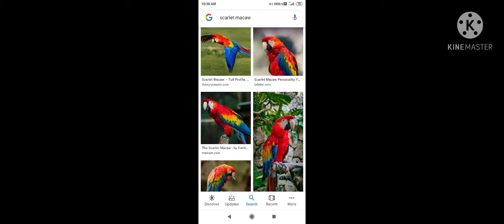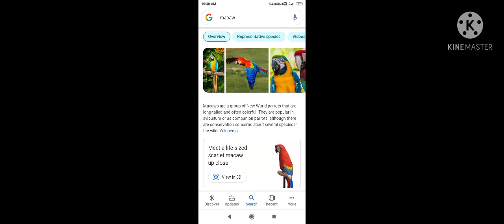Macaw explained in tamil